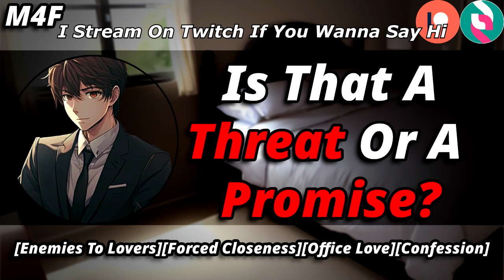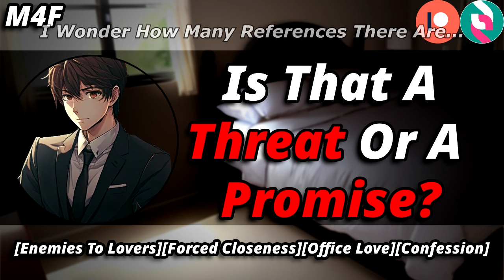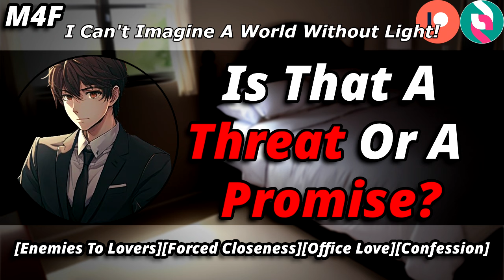{M4A} Forced To Share A Room With Your Teasing Coworker | [Enemies To Lovers][Forced Closeness]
All characters in this audio are 18+

Contains: [Enemies to Lovers] [Office Romance] [Out of Town Conference] [Room Booking Mishap] [Forced Proximity] [There Was Only One Bed] [Unresolved Tension] [Accidental Confession] [Very Spicy] [Kisses]

📝 Script Credits: u/SerpentineJulia
🎨 Art Credits: Creative Commons, Pinterest, Google
🎵 Sound Credits: Paid VFX

Have any script ideas? Email them here!